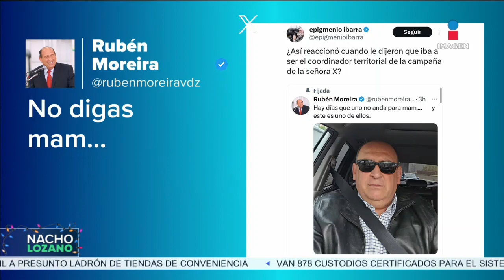El bloque de contención en el Senado ‘está muerto’: Dante Delgado | DPC con Nacho Lozano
‘Está muerto’: DanteDelgado, presidente nacional de Movimiento Ciudadano, anunció el rompimiento del bloque que contenía a Morena en el Senado.